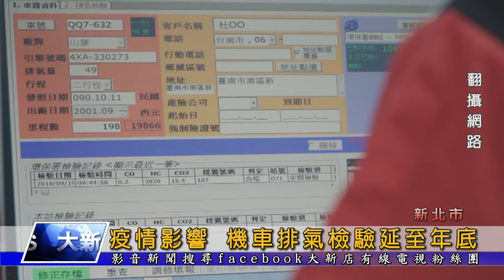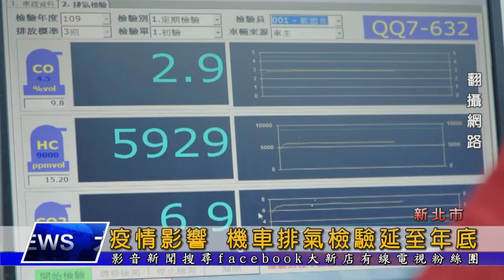大新店地方新聞1101203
新聞提要：
1.新北市屆退軍人、青年暨榮民聯合徵才活動在市府登場，共有51家廠商參與 釋出3000多個工作機會
2.受到疫情影響，行車執照發照月份為4到10月的機車，排氣檢測可延到12月31號
3.新北好茶市集以及藝術燈節活動12/4將在坪林登場，邀請民眾到坪林走山走水品好茶
4.新北市環保局舉辦110年度綠色消費暨績優環保志工聯合表揚典禮，新店區吉祥里有13位志工獲獎
5.今天的「用心eye台灣」一起來認識放棄醫院高薪從農的青農 張剛準